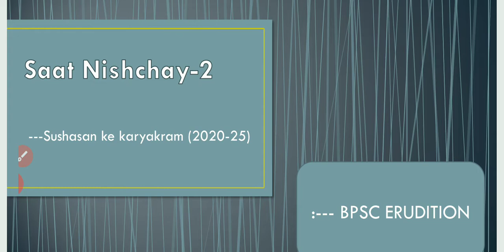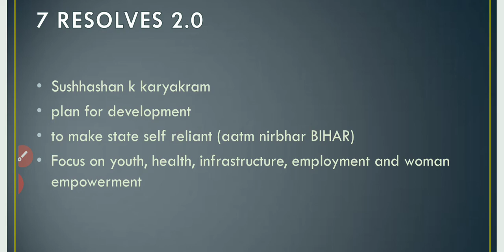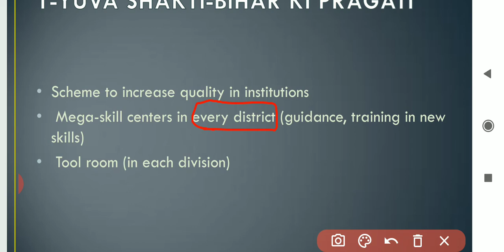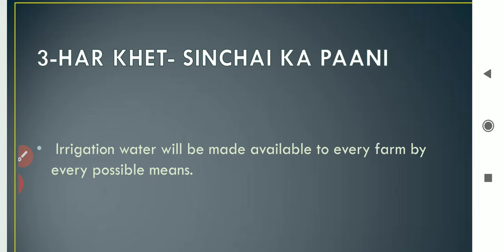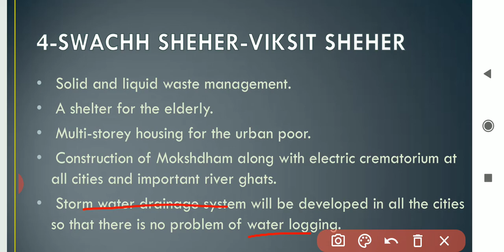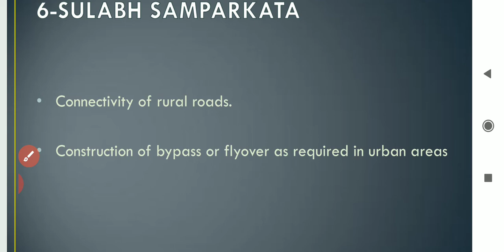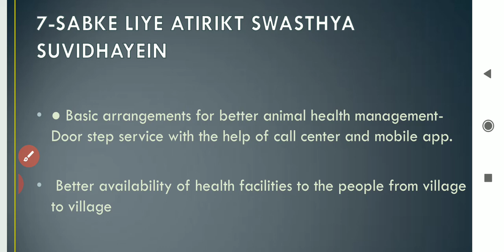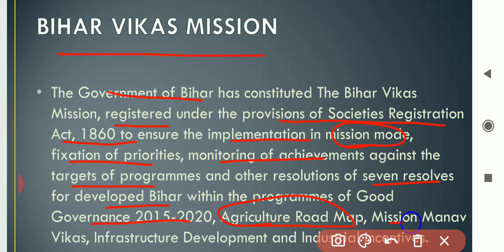Saat Nischay part 2 ( Sushasan ke karyakram 2020-25 )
Here in this video we've discussed Saat Nischay part 2 of Bihar Government which will pave the path of new development and Aatmanirbhar Bihar.